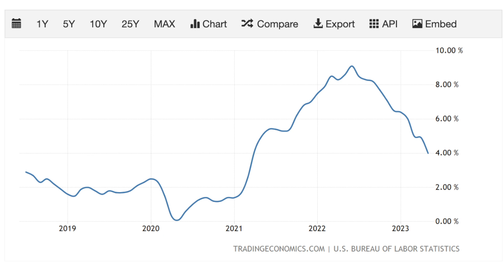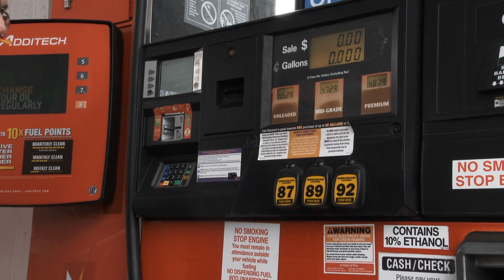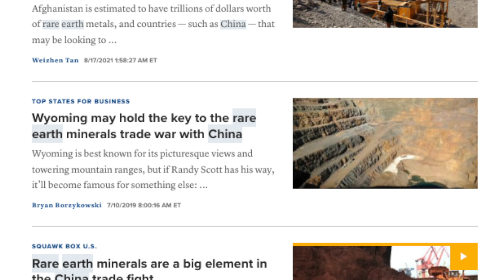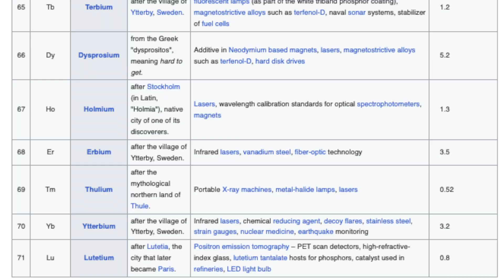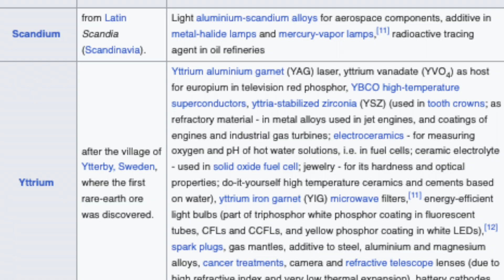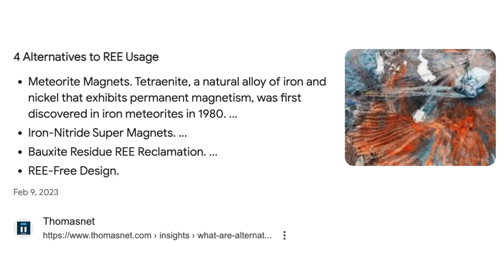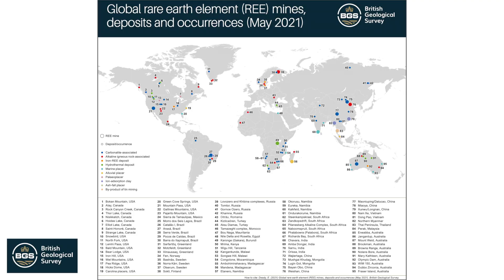🇨🇳☠️💰 Weaponized RARE EARTH ELEMENTS. 🇨🇳☠️💰 Inflation in the U.K. 🇨🇳☠️💰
China holds nearly 85% of all the world's rare earth elements.

Now they are restricting access to much of their supplies, citing security concerns.

As well, the United Kingdom / Britain are the only G7 economy still experiencing rising inflation.

Did you know you can get even more from the Peter Leeds Team right now?

The Peter Leeds Army Exclusive!

Sent directly to all Peter Leeds Army members, summarizing the big economic stories of the previous months, and looking ahead to profitable trends all around you.